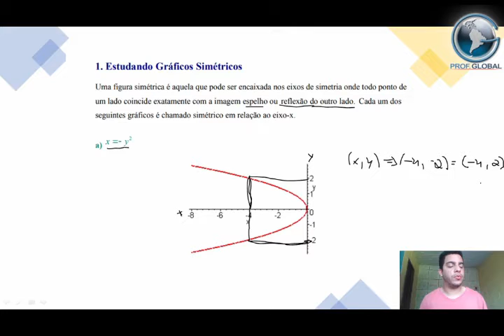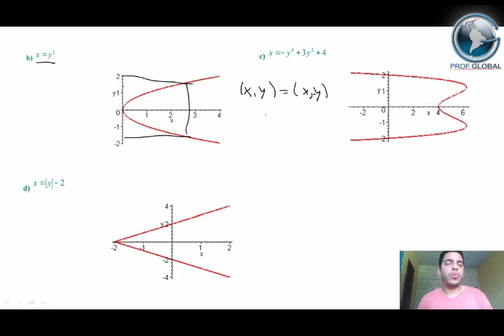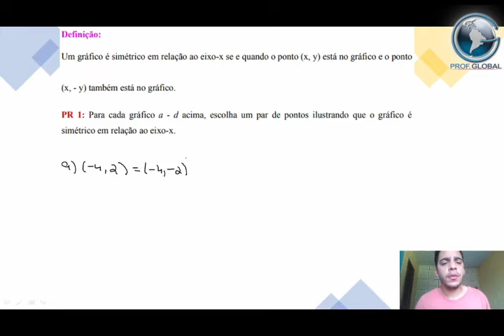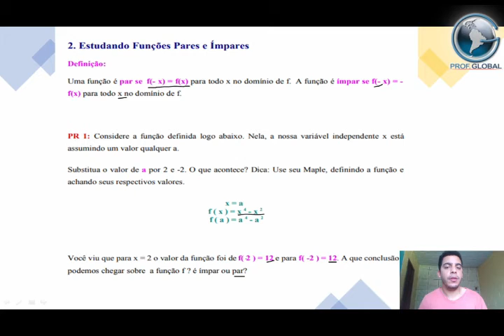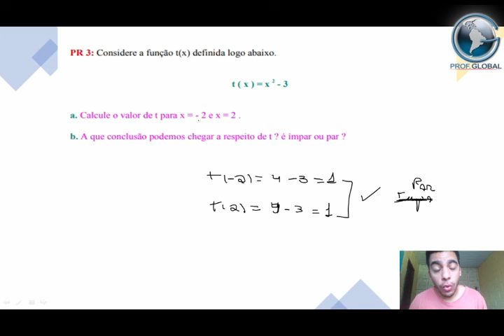Funções - Aula 9 (funções Pares e Ímpares)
Breve descrição:
Nesta aula foram resolvidos alguns exercicios de tudo aquilo que trabalhamos até está aula .

Vídeos: No link abaixo encontram-se aulas relacionadas a está e que podem auxilia-los

3-Lapís e papel:

4-Teste de nivelamento:
Questões

5 - Projeto